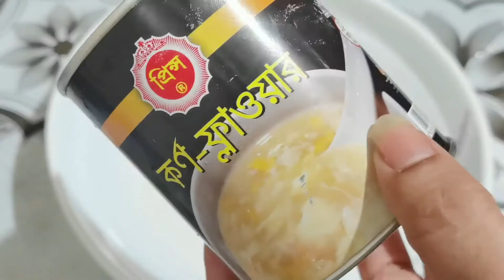Six type Iftar items with frozen process/ছয় রকমের ইফতারি সংরক্ষণ পদ্ধতি সহ।